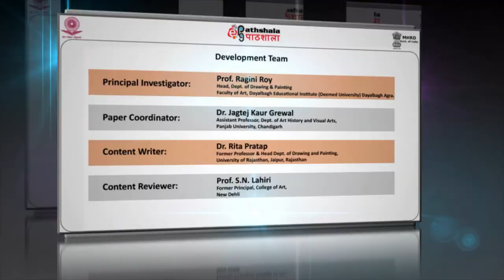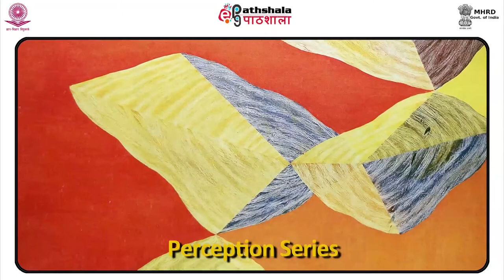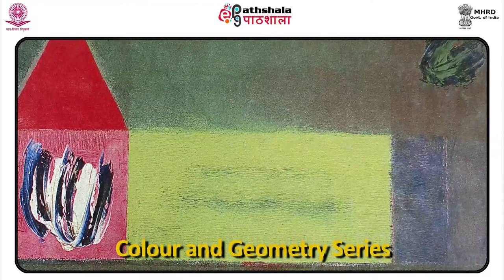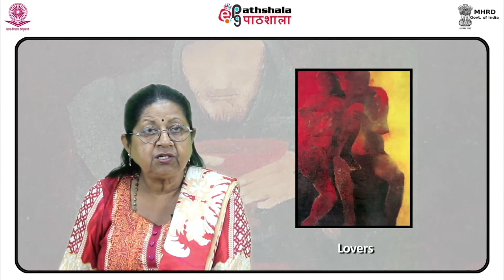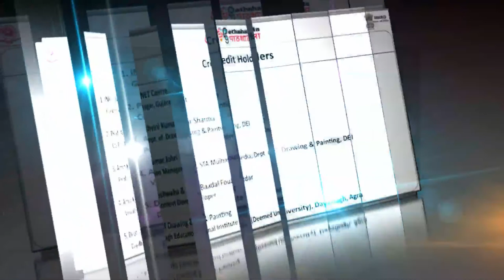M-34. Contemporary Artists – J. Swaminathan, Krishen Khanna, Gulam Rasool Santosh